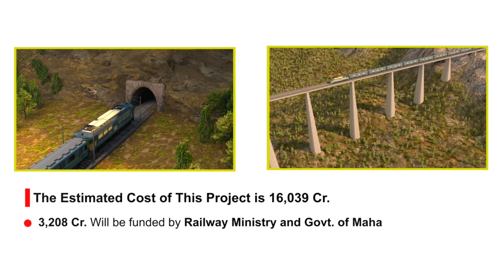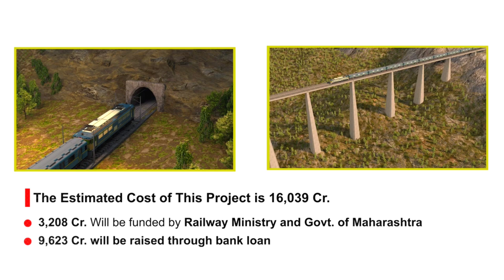💥•मोठी बातमी:-Pune Nashik रेल्वे बद्दल खा. हेमंत गोडसे काय म्हणतात पहा. Pune Nashik Railway Update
*IN VIDEO CREDITS: RESPECTED OWNER

                        🚨•सूचना•🚨

➖➖➖➖⭐️🙏धन्यवाद🙏 ⭐️➖➖➖➖➖

                  🔵•प्रकल्पाची वैशिष्ट्ये•🔴

* 235 किलोमीटर लांबीचा रेल्वे मार्ग

* रेल्वे मार्ग पुणे, अहमदनगर आणि नाशिक जिल्ह्यातून जाणार

* रेल्वेचा 200 किलोमीटर प्रति तास वेग, पुढे हा वेग 250 किमीपर्यंत वाढवणार

* पुणे-नाशिक अंतर अवघ्या पाऊणे दोन तासात कापणार

* वेळेसह इंधनाची बचत त्यामुळे पर्यावरण पुरक प्रकल्प

* पुणे-नाशिक दरम्यान 24 स्थानकांची आखणी

* 18 बोगदे, 41 उड्डाण पूल, 128 भूयारी मार्ग प्रस्तावित

* प्रवासी आणि मालवाहतूक चालणार

* रेल्वे स्थानकात प्रकल्पबाधितांसह, स्थानिकांना व्यवसायांसाठी प्राधान्य

* प्रत्यक्ष, अप्रत्यक्ष रोजगारांच्या मोठ्या संधी उपलब्ध होणार

* प्रकल्पाच्या खर्चात 60 टक्के वित्तीय संस्था, 20 टक्के राज्य सरकार, 20 टक्के रेल्वेचा वाटा

* कमी खर्चात प्रकल्प मार्गी लागणार

* विद्युतीकरणासह एकाच वेळी दोन्ही रेल्वे लाईनचे बांधकाम होणार